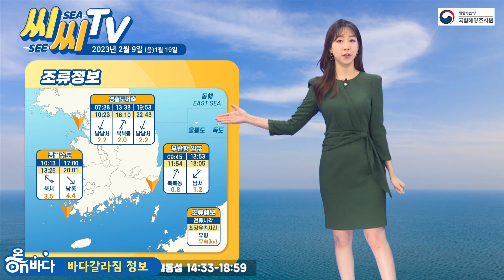[See Sea TV] 2023년 2월 9일 남부해상으로 대개 바람이 강한 모습~! / 해양방송 On바다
▶ 기사 원문 :
국립해양조사원에서 전해드리는 see sea TV입니다.
남부해상으로 대개 바람이 강한 모습인데요.
오늘 밤 남해안 동부 바깥 먼바다를 시작으로
남부해상 곳곳에 풍랑특보가 내려질 가능성이 있습니다.
또한, 제주도와 남해안을 중심으로
바람이 강하게 부는 곳이 있겠으니
시설물 관리 및 안전사고 예방에 유의하시기 바랍니다.

부산 해무 CCTV입니다.
얼핏 평화로워 보이지만 해상활동 하실 때
각별히 주의하셔야겠습니다.
바람이 초속 10m 내외로 불 수 있겠고요.
오후에는 파고까지 높아지겠습니다.

인천 해무 CCTV입니다.
고요해 보이는 바다 만큼이나
물결이 0.1m 안팎으로 아주 낮게 일겠고요.
바람도 가볍게 불겠습니다.

여수 조위관측소입니다.
이 부근 해상에서는 초속 9m 내외의 흔들바람이 불겠는데요.
늦은 밤 물결도 거칠어지겠으니
바다 상황을 계속 예의주시하시기 바랍니다.

조석정보입니다.
대조기의 막바지에 이르렀습니다.
인천에서 새벽에 한 차례 저조와 고조가 나타났고요.
오후 1시 11분에 48cm로 다시 한 번 저조가 나타나겠습니다.
이후 바닷물이 서서히 차오르면서
오후 7시 11분 825cm로 하루 중 해수면이 가장 높아지겠습니다.

끝으로 조류정보입니다.
영흥도서측에서 오전 9시 이후
3번의 최강유속이 일어나겠는데요.
오전 10시 23분과 오후 10시 43분에
2.2노트 세기로 가장 빠르게 흐르겠고,
이때 유향은 남남서쪽이 되겠습니다.
이상 see sea TV였습니다.